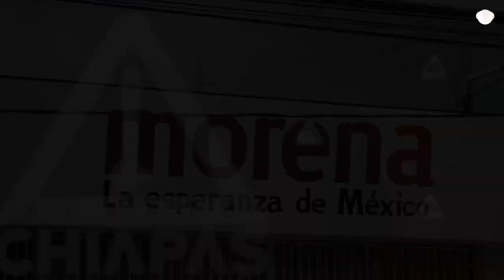En Chiapas hay todas las garantías para que MORENA siga gobernando en 2024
Sergio Alejandro Aguilar Rivera es consejero estatal de Morena y aseguró que en Chiapas y en Tuxtla Gutiérrez, su instituto político tiene una ventaja muy marcada por los demás partidos que lo llevará a gobernar en 2024.